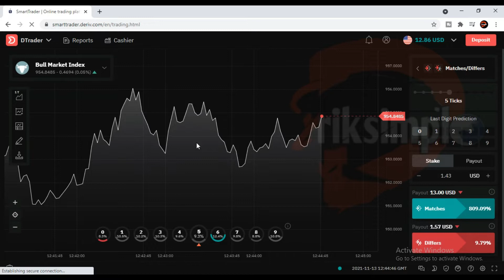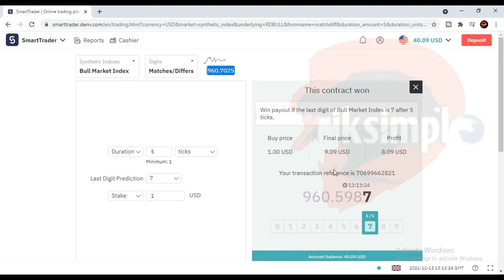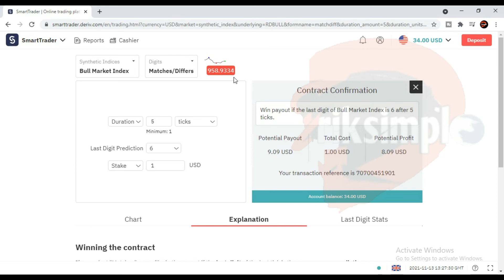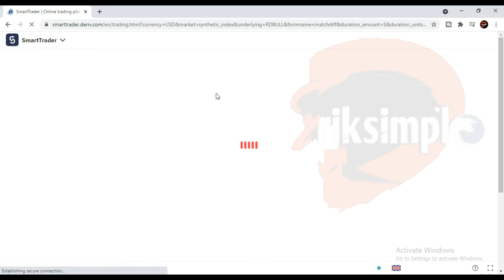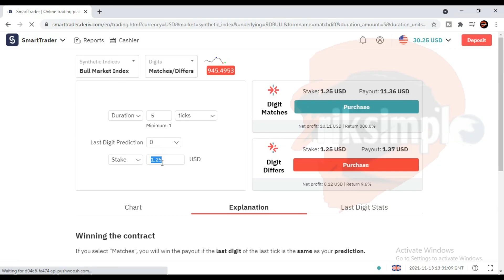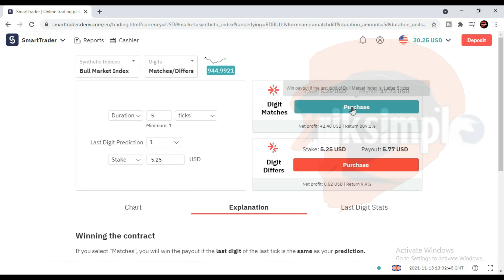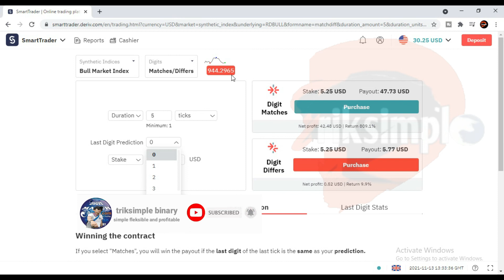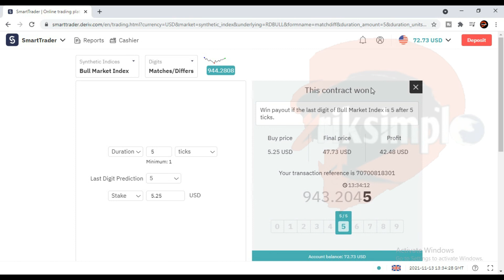Digit Match Rebound Up to $72.73 binary/deriv.com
hello traders

The digit match trading journal uses the binary code 109 method. For my clients who already have the DIGIT MATCH BINARY CODE e BOOK, please study each of my videos, to find out the signals that appear, and the rhythm pattern that always rotates, to find out the rules. This method always consistently generates profit, if you understand and find the key to repeating market patterns.
good luck

(contact my if your create new acount.)

# binaryoptionsstrategy
# binaryoptionstradingplatform
# binaryoptionstradingapps